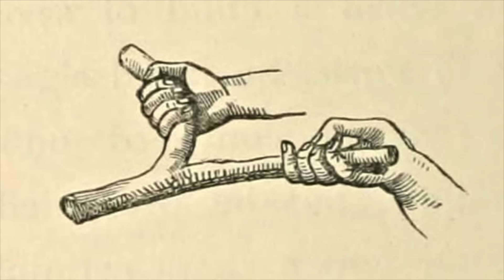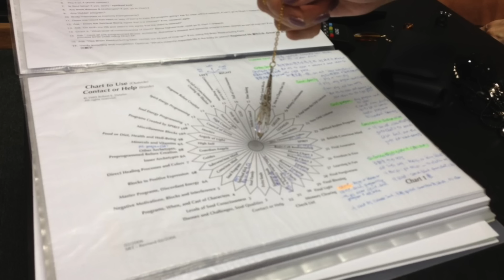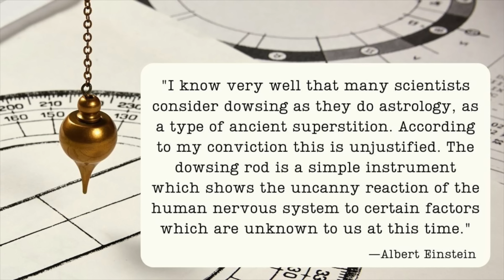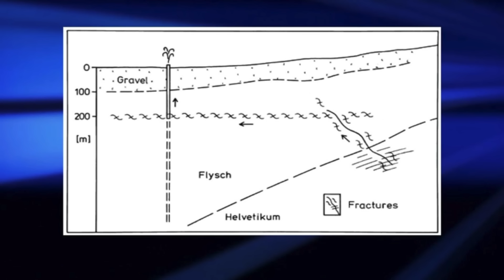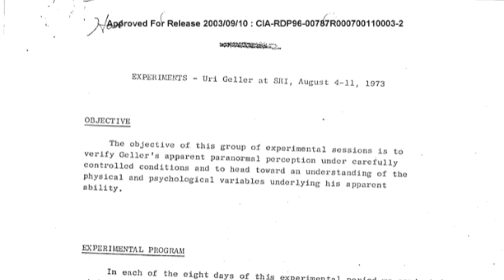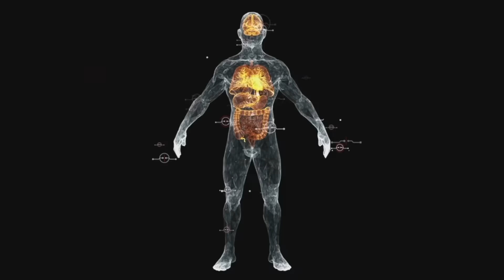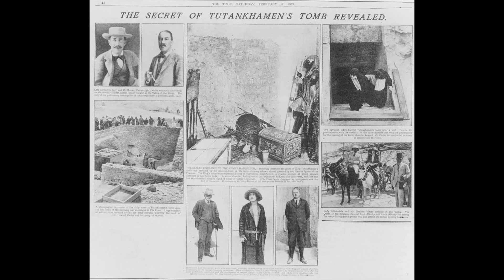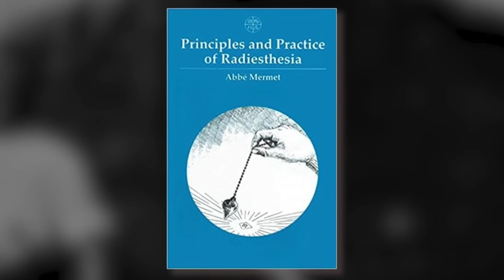【靈擺 尋龍尺的科學（cc中文字幕）】微細能量｜高我連結｜潛意識｜超能力｜尋水術｜古埃及能量科學｜風水原理｜神聖幾何Breakfast with Tiffany EP 16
＄支持 Wellen Time ❤️  :
能量交換方法 Energy Exchange Method
FPS/轉數快 ID: 2852598

「如果懂得運用虛空中的微細能量，你的人生將會不一樣！」

節目分段內容：
00:00:00 尋龍尺的用途
00:03:29 真定假？
00:06:07 背後原理
00:16:08 真實案例
00:28:45 古埃及能量學

📍Barefoot Asia Experience Store

Basement, Kimberly House,
35 Kimberly Road, Tsim Sha Tsui

📍barefoot asia赤足鞋專門店

尖沙咀 金巴利道35號
金巴利中心地庫

營業時間⏱️
11:00-21:00 (Fri-Mon)
12:00-21:00 (Tue-Thu)